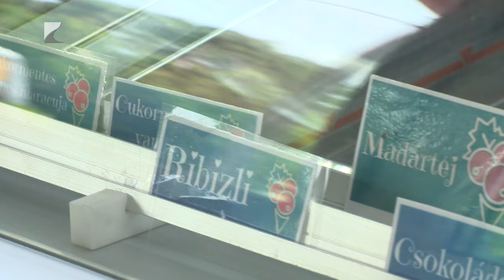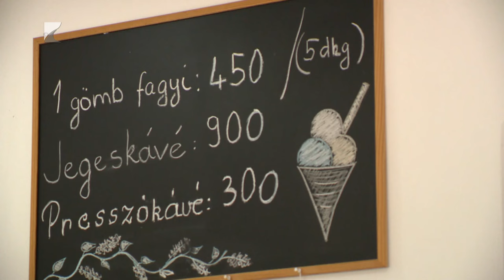Drágult a fagyi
Emelkedtek a fagylaltárak. Sok helyen még maradt az ötszáz forintos, vagy az alatti gömbönkénit ár, de van olyan üzlet Nyíregyházán, ahol már majdnem hatszáz forintot kell érte fizetni.

A szakma szerint a drágulás borítékolható volt a cukrászati alapanyagárak, valamint az energia- és bérköltségek emelkedése miatt.